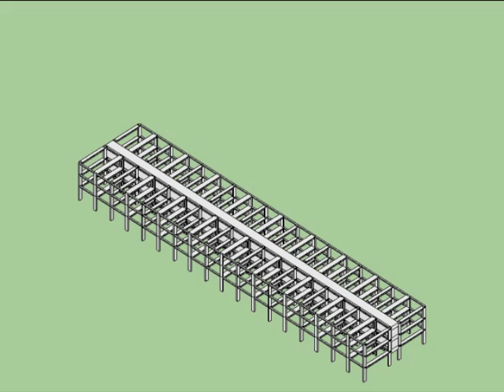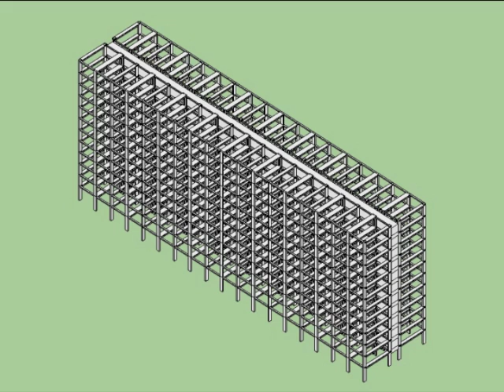VID_0195: THINKBELT STUDIES - Crate housing (1)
A low definition version of a SketchUp animation indicating the erection sequence of the reinforced concrete structural frame